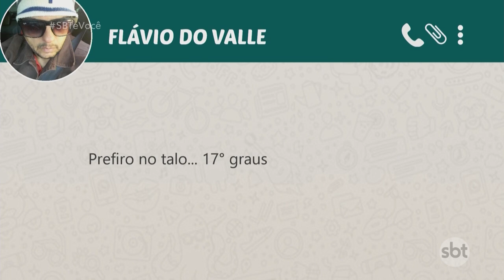Como a temperatura do ambiente influencia no nosso desempenho